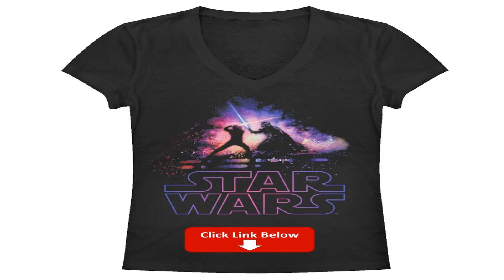Crossing Sabers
Design Description:
Its Sith vs Jedi in the epic battle that ensues on the Star Wars Luke and Vader Duel Black T-Shirt. This cute fitted V-neck tee features Darth Vader and Luke Skywalker locked in a lightsaber battle with the Star Wars logo below.
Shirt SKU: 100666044